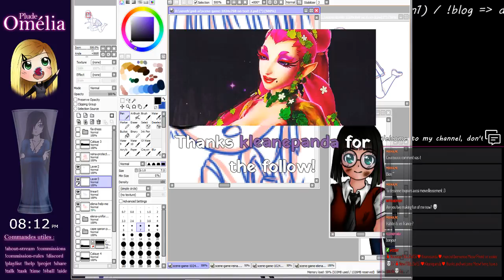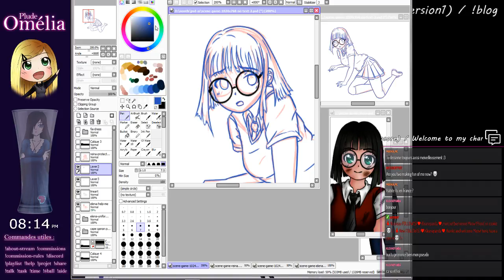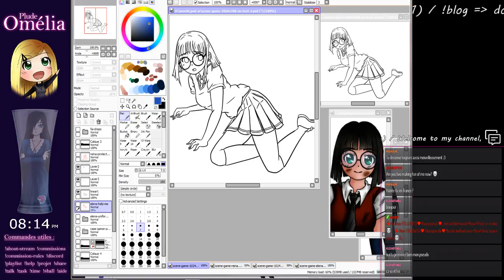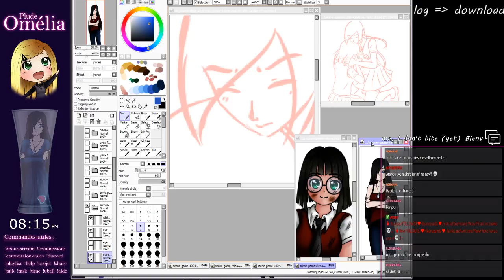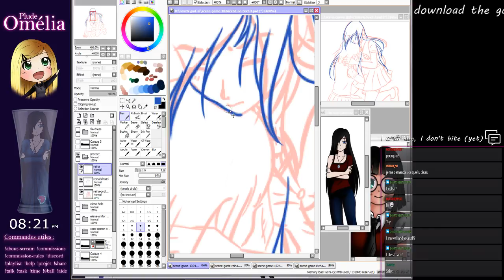Working on some images for my kinetic novel (Part 3)